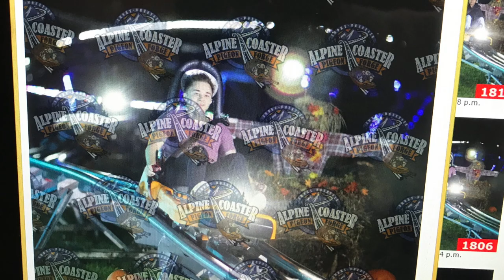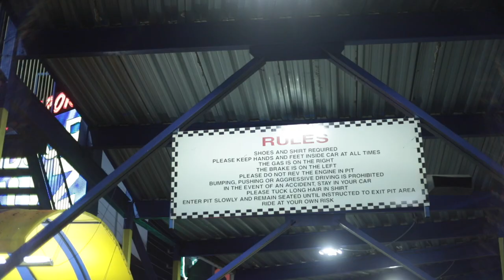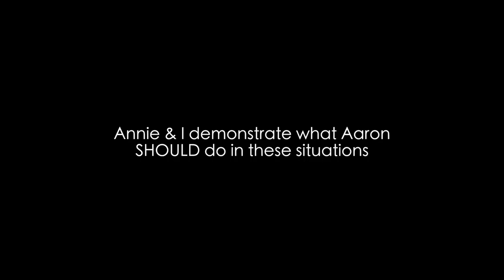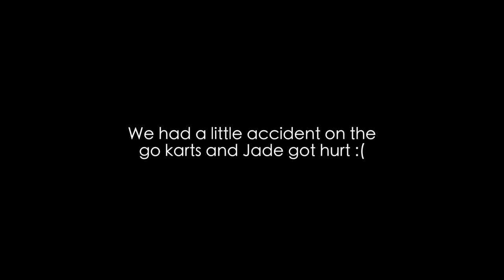VLOG | Ministry + Go Kart Accident